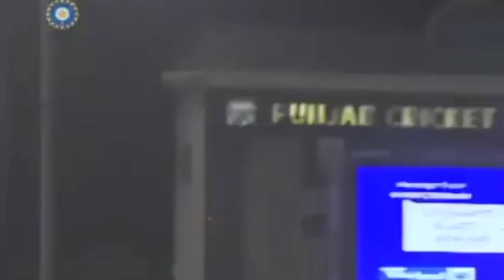Sehwag Dhoni and Yuvraj Singh All Fired Up in EPIC Run Chase vs Sl | Highest T20 run Chase Ever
Sehwag Dhoni and Yuvraj Singh All Fired Up in EPIC Run Chase vs Sl | Highest T20 run Chase Ever | Yuvraj Singh's 60* from 25 Balls | Virender Sehwag's 64 from 36 Balls | MS Dhoni's 46 from 28 Balls | Helped India in EPIC Victory in Highest T20 Chase | India vs Sri Lanka 2nd T20 Mohali 2009